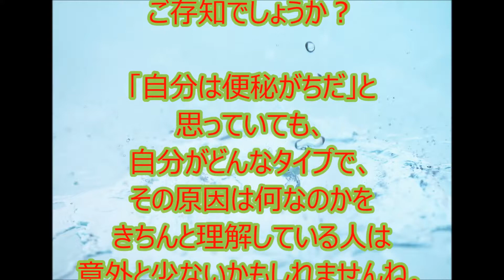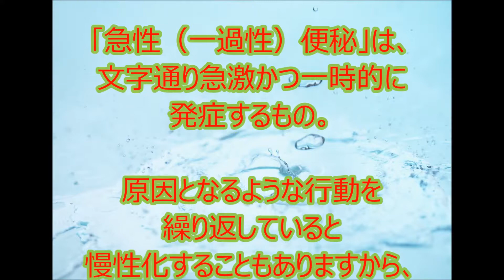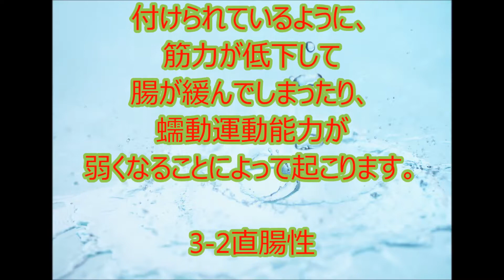便秘の種類とその原因 あなたはどのタイプ？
妊婦さんでもできる腰痛・便秘を解消する運動法とは？久留米市の整体　いろどり整骨院

女性が便秘になりやすい理由とは？　なぜ女性は便秘にかかりりやすいのか？

便秘解消でダイエット！３８日間の腸もみで、体重ー５キロ、ウエストー１８．５センチ！話題の痩せる美腸エステ®

便秘に効く！自分で簡単に解消するマッサージ体操法とは？久留米市の整体　いろどり整骨院

便秘がちの時に【 ウエストねじり・ガス抜きのポーズ 】消化促進 | NICE POSE FOR DIGESTION

便秘を訴える高齢者の排泄の介護について理解しよう！～介護福祉士国家試験合格対策無料講座～オフィスアイラーニング